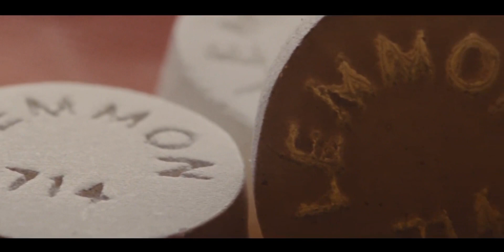Wolf Of Wall Street | Quaaludes scene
Dive into the dazzling world of "The Wolf of Wall Street" (2013), a cinematic masterpiece directed by the legendary Martin Scorsese and produced by a powerhouse team that includes Martin Scorsese himself, Leonardo DiCaprio, Riza Aziz, Joey McFarland, and Emma Tillinger Koskoff.

The exhilarating screenplay, penned by the talented Terence Winter, is brought to life by an all-star cast led by the charismatic Leonardo DiCaprio, alongside Jonah Hill, Margot Robbie, Matthew McConaughey, Jon Bernthal, Kyle Chandler, Rob Reiner, Jon Favreau, and Jean Dujardin.

Feel the pulse of the film with the invigorating soundtrack, featuring "The Wolf of Wall Street" by none other than Jordan Belfort himself.

Immerse yourself in the stunning visuals captured by the gifted cinematographer Rodrigo Prieto, and relish the seamless storytelling thanks to the brilliant editing by Thelma Schoonmaker.

Mark your calendars as we transport you back to the exhilarating world of December 17, 2013, when the film had its dazzling premiere at the Ziegfeld Theatre, followed by its nationwide release on December 25, 2013, in the United States.
 Explore the gripping storyline of Jordan Belfort, a Long Island penny stockbroker who found himself entangled in a 1990s securities scandal of epic proportions, marked by corruption on Wall Street and in the corporate banking world, even involving the likes of shoe designer Steve Madden. Uncover the secrets, scandals, and jaw-dropping moments in this rollercoaster of a tale.

Join us on a journey where ambition knows no bounds, excess reigns supreme, and the pursuit of the American Dream takes a wild and unforgettable twist. Welcome to "The Wolf of Wall Street."